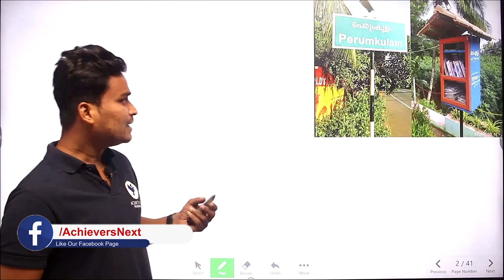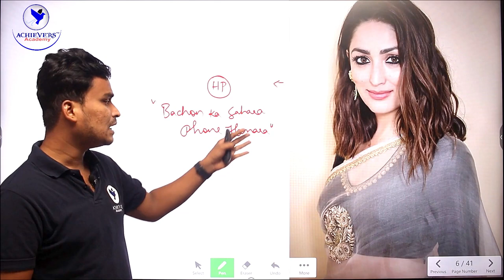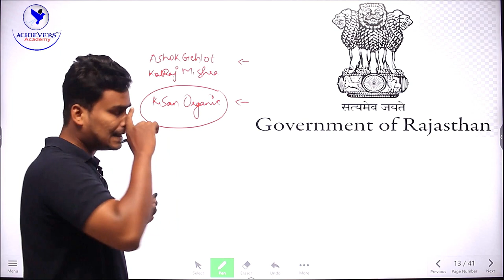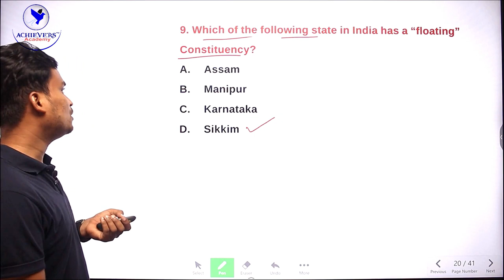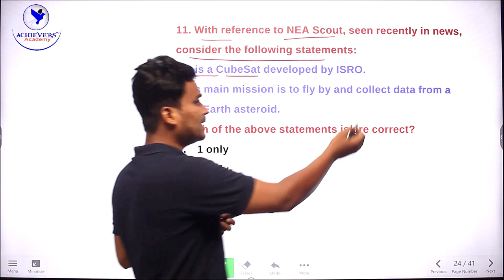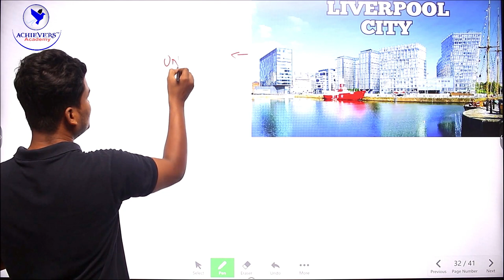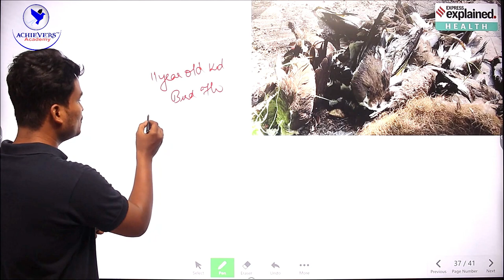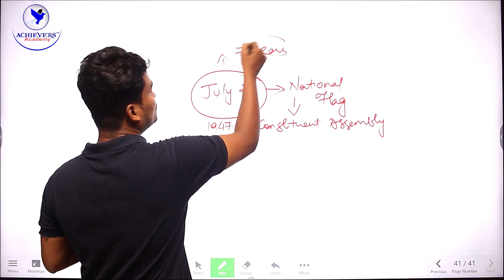Daily Current Affairs in Telugu Today 2021 | 23rd July 2021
▶Watch Video on Daily Current Affairs in Telugu Today 2021 / Telugu Current Affairs Today 23rd July 2021